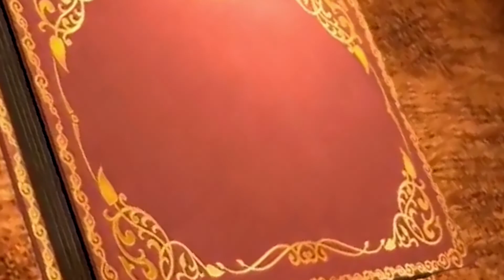'' நவராத்திரி'' முதலாம் நாள். Navaraththiri 1stday Part 2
'' நவராத்திரி'' முதலாம் நாள்.  2020   Navaraththiri  1stday  Part  2